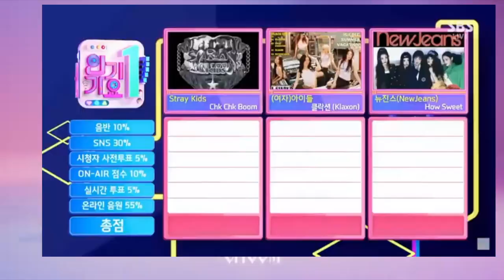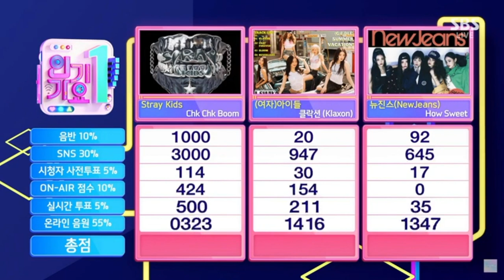(G)I-DLE "KLAXON" 2nd win @ SBS INKIGAYO🏆🏆 (여자)아이들 '클락슨' 2위 @ SBS INKIGAYO🏆🏆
(여자)아이들 '클락슨' 2위 @ SBS INKIGAYO🏆🏆 (G)I-DLE "KLAXON" 2nda Victoria win @ SBS INKIGAYO🏆🏆 (G)I-DLE "KLAXON" 2nd win @ SBS INKIGAYO🏆🏆